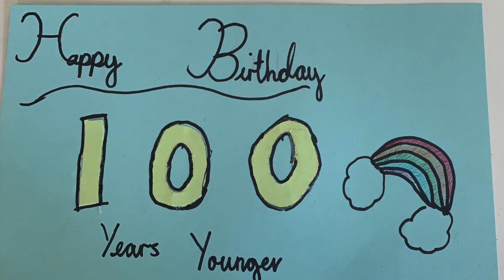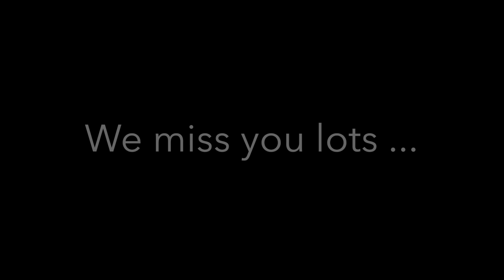Commendation Assembly 24.04.20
This is our celebration assembly for all the work the children have done throughout the week.